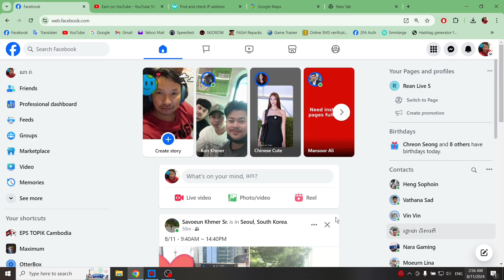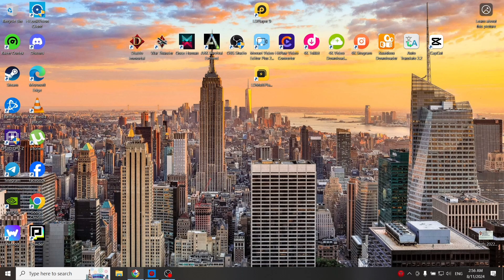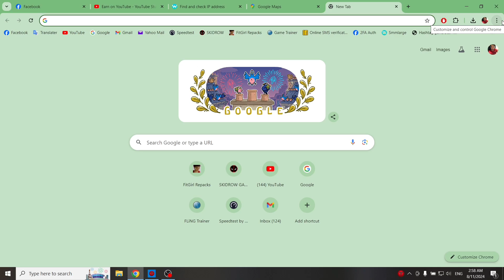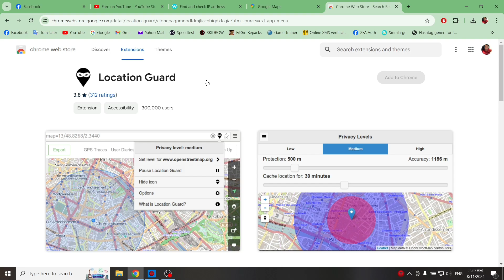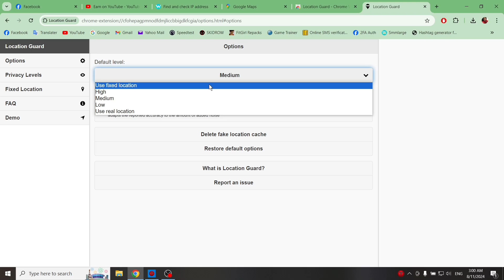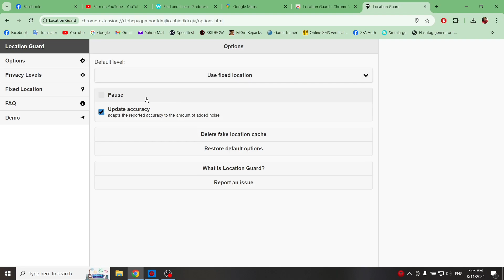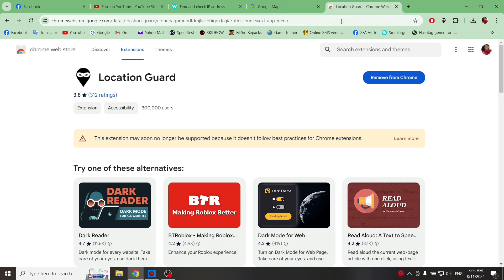How to Fake Your GPS Location on Chrome (EASY)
How to fake GPS on chrome browser ?